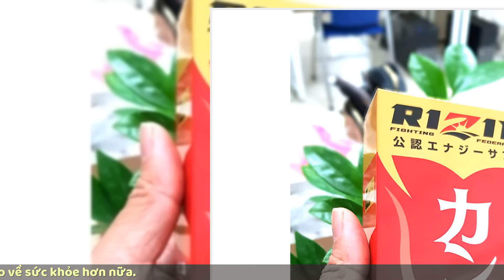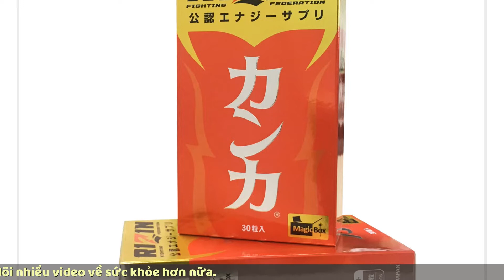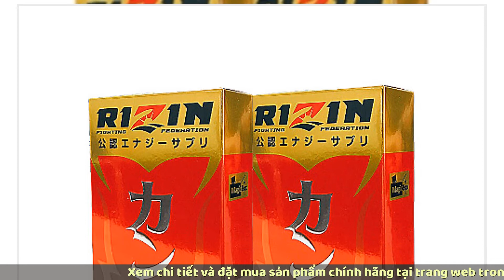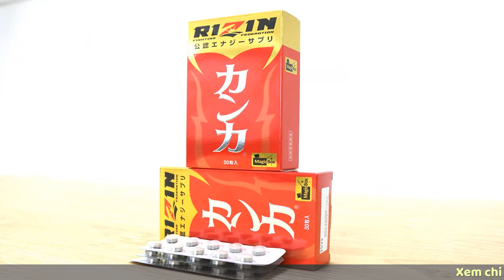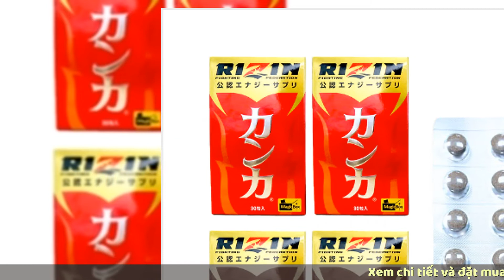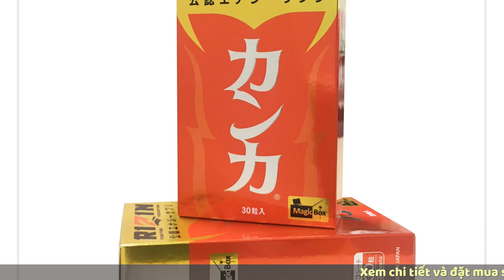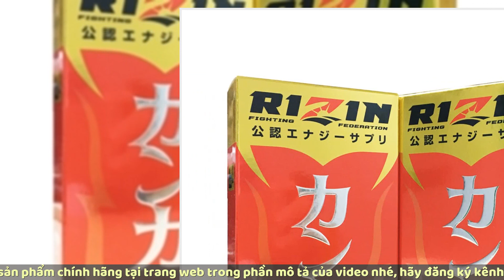Viên Uống Bổ Thận Rizin Nhật Bản có tốt không? giá bán mua ở đâu chính hãng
Đánh giá viên uống bổ thận Rizin Nhật Bản có tốt không?
Sản phẩm có nguồn gốc, xuất xứ rõ ràng, được Cục an toàn thực phẩm cấp giấy xác nhận phù hợp quy định an toàn thực phẩm
Sử dụng nguồn nguyên liệu được tuyển chọn kỹ càng, ứng dụng công nghệ chiết xuất tiên tiến, hàng đầu Nhật Bản giúp lưu giữ trọn vẹn những dưỡng chất có lợi đồng thời loại bỏ hoàn toàn những tạp chất, thành phần không có lợi, cho hiệu quả nhanh chóng và tối ưu hơn
Bảng thành phần chiết xuất hoàn toàn từ thảo dược thiên nhiên, nói không với các thành phần hoá chất hay thành phần kích thích, đảm bảo an toàn, không gây tác dụng phụ hay tình trạng phụ thuộc dù sử dụng trong thời gian dài
Vừa góp phần tăng cường sức khoẻ tổng thể cho nam giới, mang đến một cơ thể dẻo dai và khoẻ mạnh hơn cho phái mạnh vừa giúp nâng cao sức khoẻ sinh dục, tăng cường sinh lực, khả năng sinh lý phái mạnh, giúp nam giới nhanh chóng lấy lại phong độ bản lĩnh phái mạnh của mình
Hiệu quả tăng cường sức khoẻ vẫn được duy trì ngay cả khi bạn ngừng sử dụng sản phẩm
Bào chế dạng viên uống tiện dụng, cho hiệu quả hấp thu nhanh chóng và tối ưu hơn so với các bài thuốc nam hay Đông y truyền thống
Sản phẩm được đánh giá cao bởi các chuyên gia, nhận được nhiều phản hồi tích cực từ phía người sử dụng

viên uống bổ thận Rizin Nhật Bản giá bao nhiêu, mua ở đâu chính hãng?
Hiện sản phẩm đang có giá bán rất tốt và hợp túi tiền với rất nhiều người, để đặt hàng bạn hãy truy cập trang web chính thức của nhà sản xuất ngay bên dưới của phần mô tả của video này. Nếu muốn tư vấn chi tiết hơn về sản phẩm, bạn hãy để lại số điện thoại tại trang web để được tư vấn cụ thể nhé.